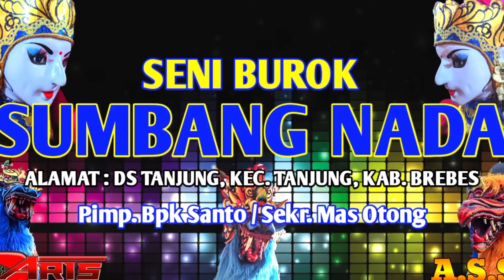TARI LATAR RAMBUT IRENG \\ BUROK SUMBANG NADA LIVE CIBUNIWANGI